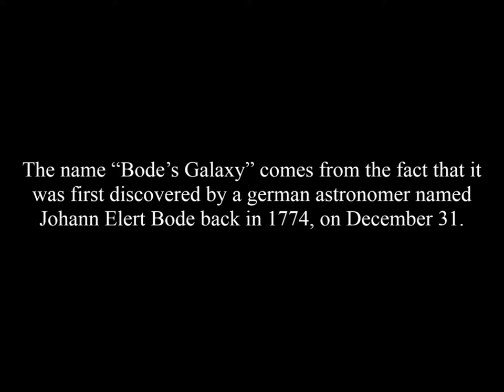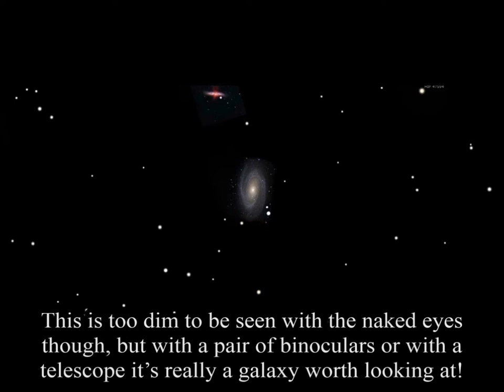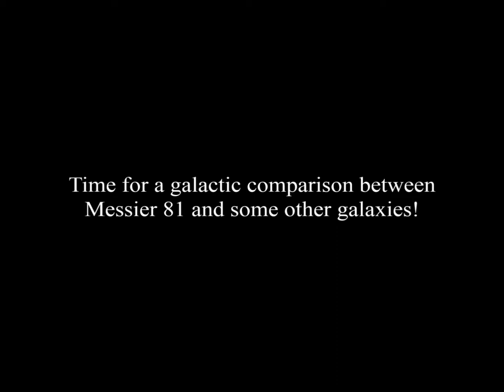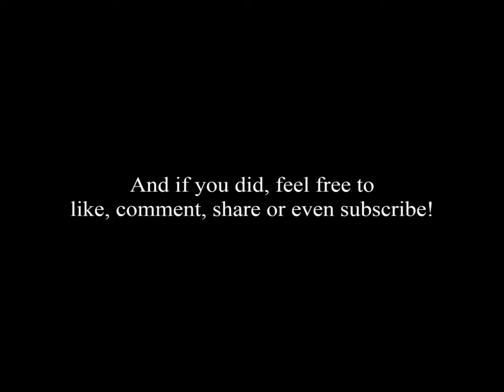Messier 81, also known as Bode's Galaxy! - Galaxy Profiles #5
Messier 81 is a nearby grand design unbarred spiral galaxy located 11,8 million light-years away in the constellation of Ursa Major.
M81 is the largest member of the M81 Group of galaxies, which is how the group got its name. A very interesting galaxy for sure!
SN 1993J was a type II supernova that occurred in M81 back in 1993, as you can see from the name.

Universe Sandbox 2 was used in this video, get the game here!
Check out Stellarium too, it's the software I use to visualize the night sky

And:
Track 3B by Ryan Macoubrie, Universe Sandbox 2